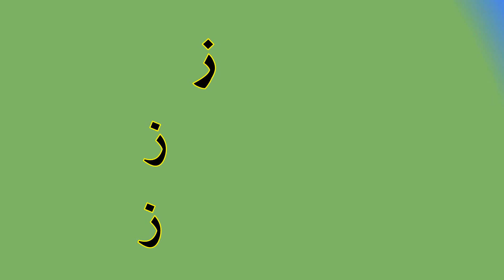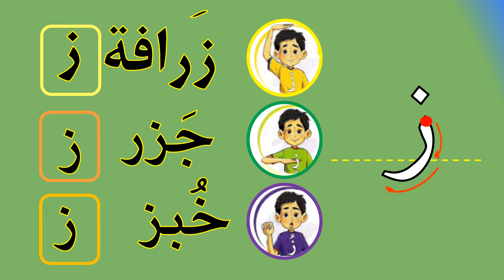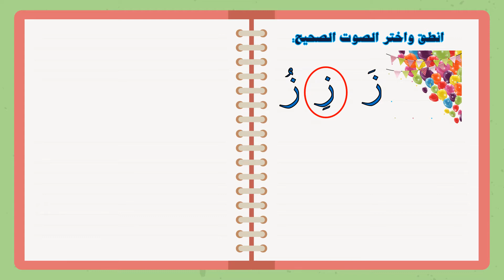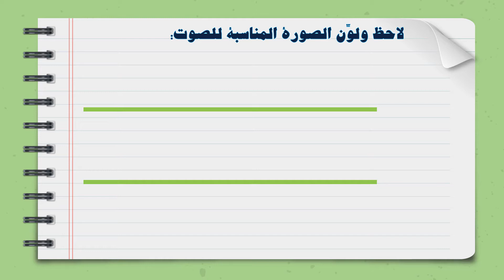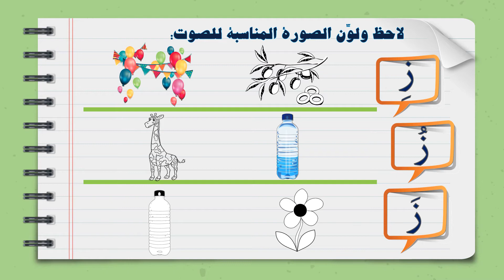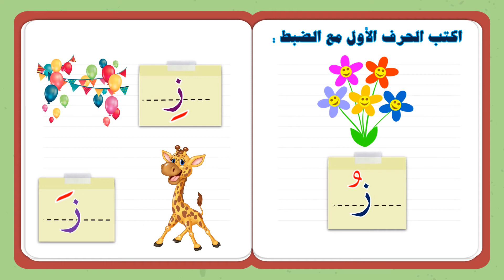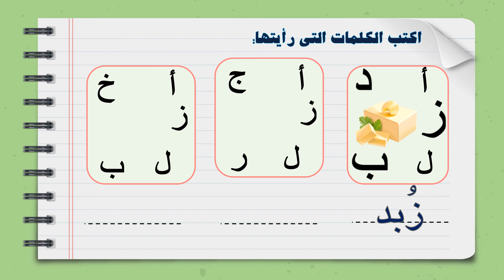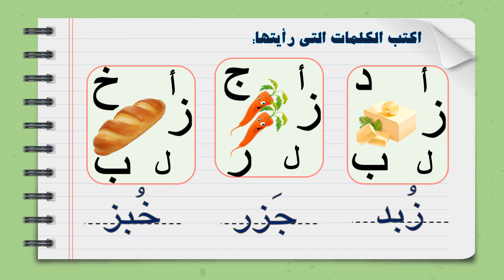حرف ال ( ز ) K.G 2 الأسبوع الثامن